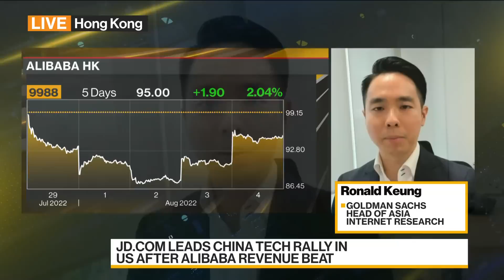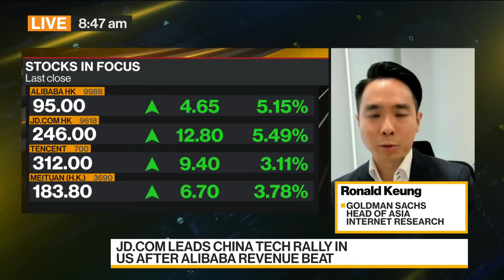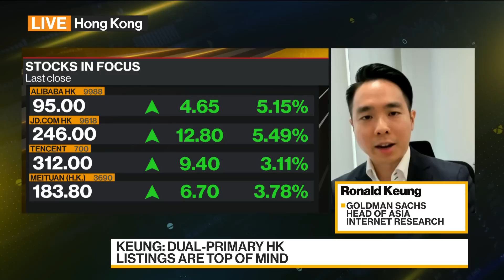What Alibaba's Better-Than-Expected Results Signal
Ronald Keung, head of Asia internet research at Goldman Sachs, discusses Alibaba Group Holding Ltd.'s financial results and its prospects. China's e-commerce leader posted better results than many investors feared, avoiding a sharp sales contraction while signaling an improvement in consumer sentiment in recent months. Keung speaks on "Bloomberg Daybreak: Asia."